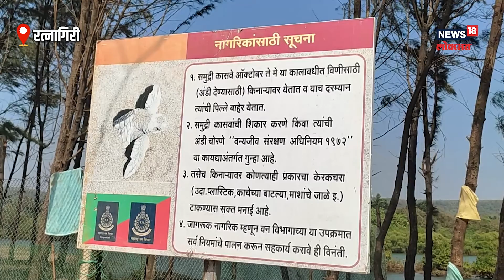Turtle Satellite Tagging | कासवाच्या पाठीवर चक्क अँटेना! का केलं जातंय कासवांचं सॅटेलाईट टॅगिंग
Turtle Sattelite Tagging | सप्टेंबर ते मार्च या काळात ऑलिव्ह रिडले प्रजातीची हजारो कासवं कोकण किनारपट्टीवर अंडी घालण्यासाठी येतात. पण यावेळी किनाऱ्यावर येणाऱ्या कासवांच्या पाठीवर अँटेना बसवले जातायत. का केलं जातंय कासवांचं सॅटेलाईट टॅगिंग?